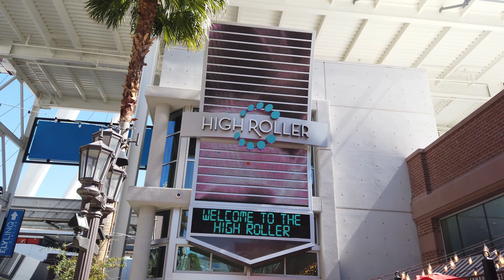Linq Promenade 2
Part 2 of a stroll down the LInq Promenade. The DJI Osmo clearly does not always correct for tilt right.